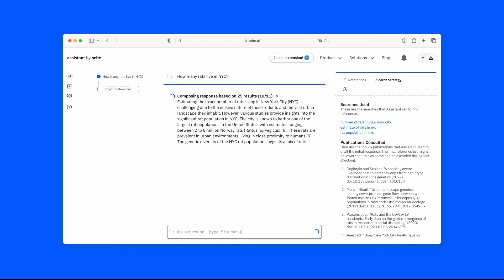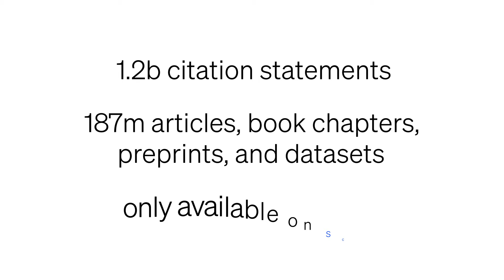Scite Assistant - AI Chatbot for Researchers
Ask a question, get answers backed by real research. Discover how Scite Assistant provides unparalleled support for your research needs by offering smart citations and reliable, peer-reviewed sources. See how Scite Assistant can elevate your academic work to new heights.